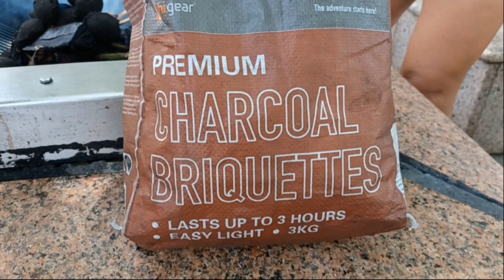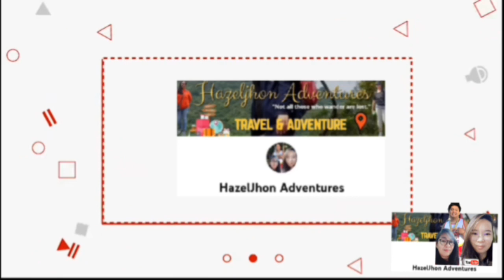GANITO KAMI KAPAG MAGSAMA SAMA MGA OFW SA HONG KONG TUWING DAY OFF UNLIMITED FOOD